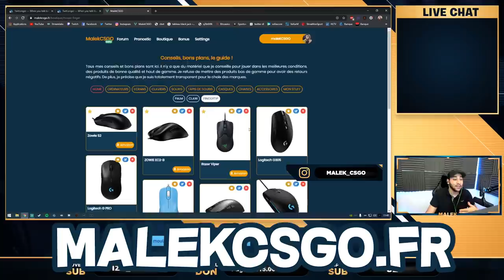51 KILLS RECORD DU MONDE EN SOLO VALORANT